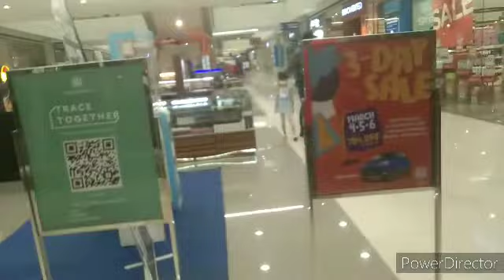WALKING VLOG TOUR 1: SM City Masinag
Hi guys!Pupunta po tayo ng SM Masinag and bago po tayo pumunta kailangan po natin ang Antipolo QR Code. Keep safe and God bless po sa ating lahat